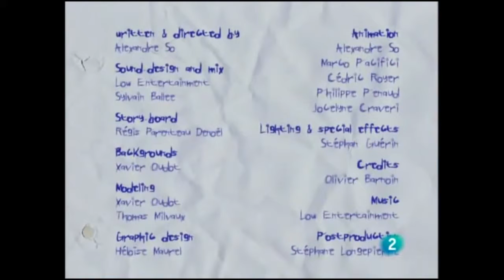The Owl [Ball Trap]